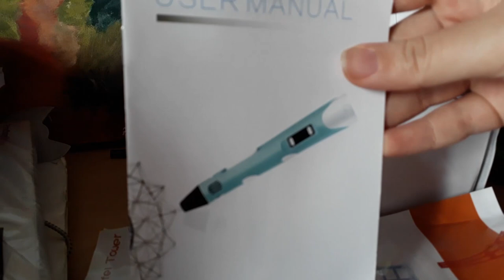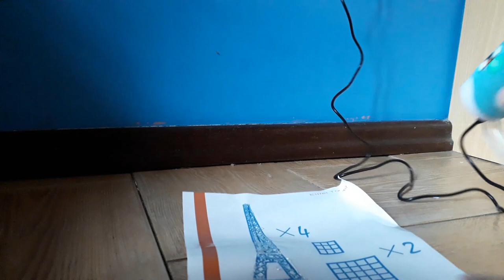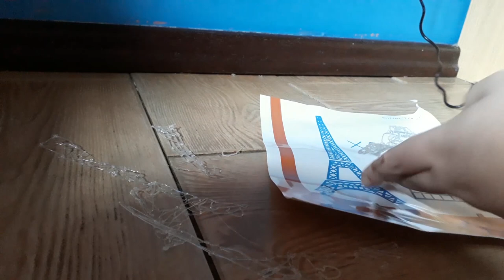Testando a caneta 3D (UNBOXING)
Finalmente chagou a tão esperada caneta para desenhos 3D! Será que ela realmente funciona? E como utiliza-la? veja tudo isso e muito mais nesse unboxing especial ♥

Acesse nosso Blog!

Gosta de arte? Veja o nosso Deviantart